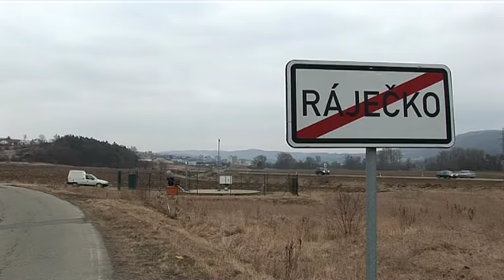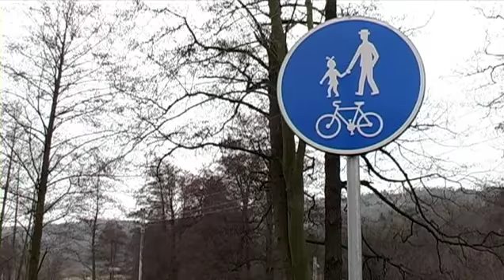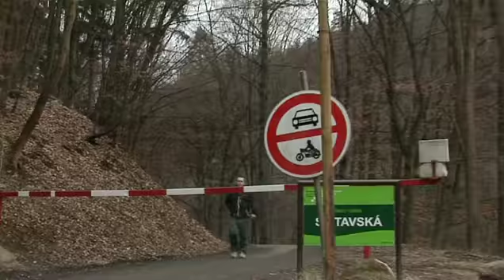TV Blansko: Plánované cyklostezky v Blansku